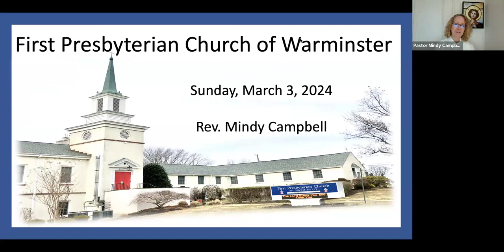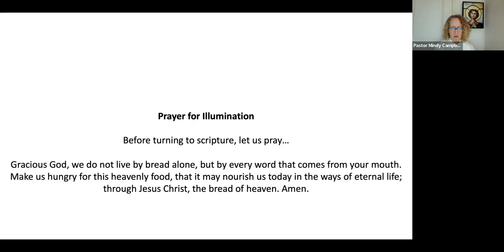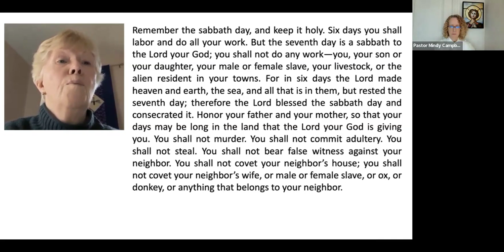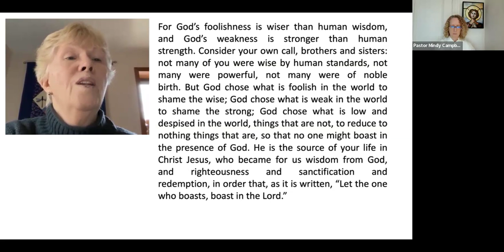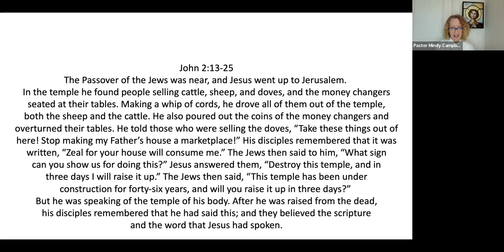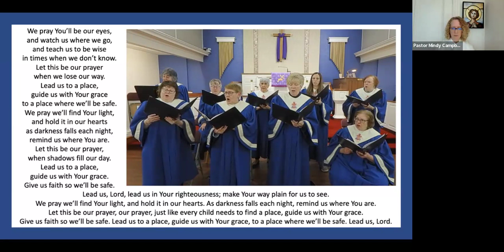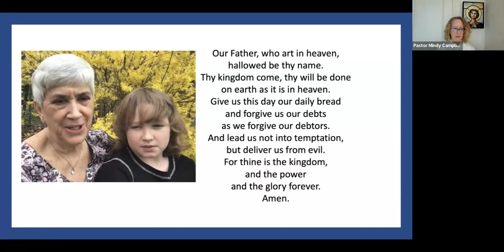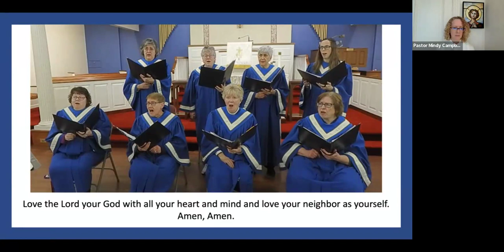Worship Service 3/3/24